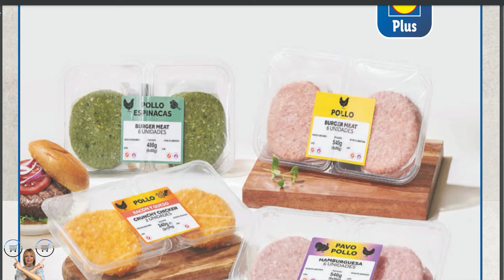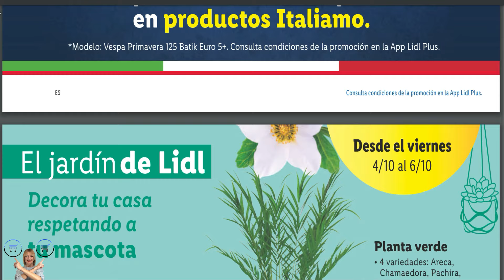Catálogo LIDL 30 SEPTIEMBRE 2024 | Folleto LIDL del 30 SEPTIEMBRE 2024 | Ofertas LIDL Próxima Semana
Aquí el nuevo folleto o catálogo con los productos de Alimentación de los Supermercados LIDL, cuyas ofertas son válidas desde el lunes 30 de SEPTIEMBRE al domingo 6 de OCTUBRE del 2024.

Además, está relacionado con nuestra lista de reproducción de Ofertas folleto LIDL.

Ver ahora -